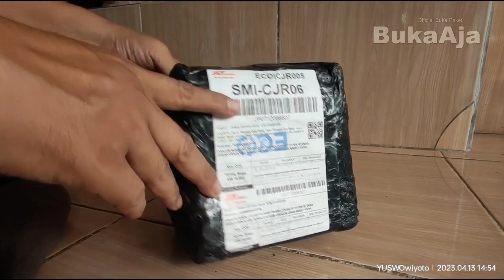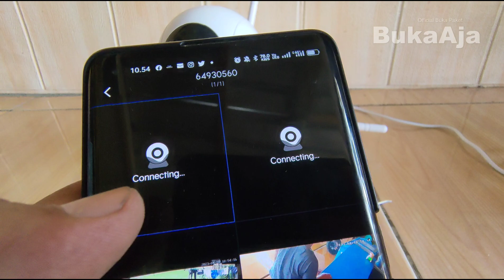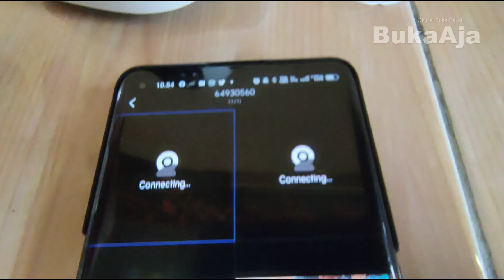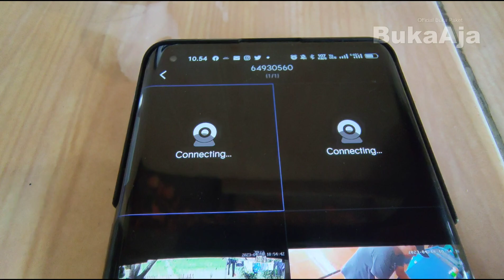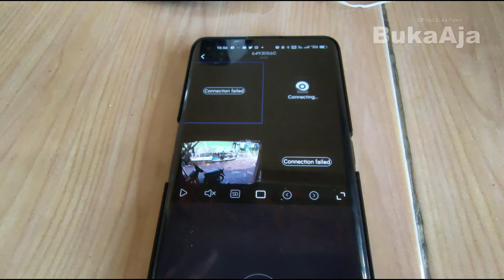Masalah Terkait Pembelian Ip Camera v380pro 8mp Wireless HD, No.Pesanan 2304048Y1GX3T5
Sesuai Pengajuan Permasalahan dengan kode permintaan
2304180E9DBE3VG dengan No.Pesanan 2304048Y1GX3T5
Produk Yang Saya Terima dengan Kondisi Box Penyok dan Tidak Berfungsi nya device Berikut Informasi yang bisa saya berikan